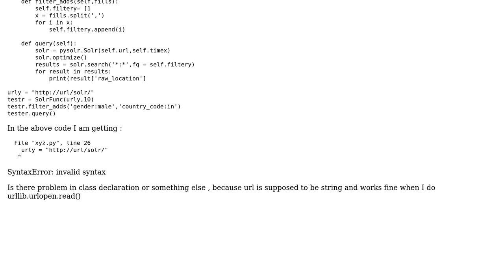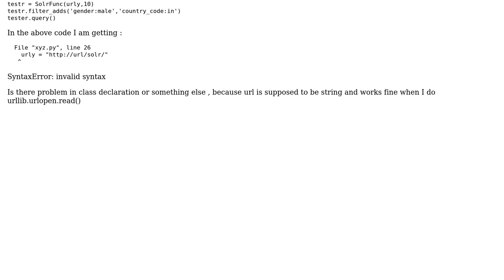Class related error in python : level BASIC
With thanks & praise to God, and with thanks to the many people who have made this project possible! You are responsible for your own actions.